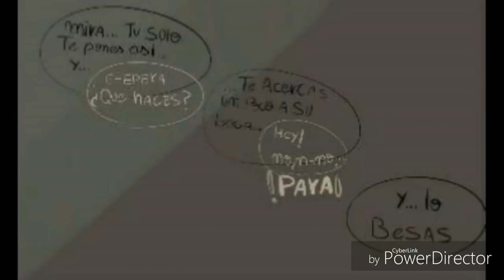Comics FNaF HS 2 (fandub español) BxB y Fred x Freddy